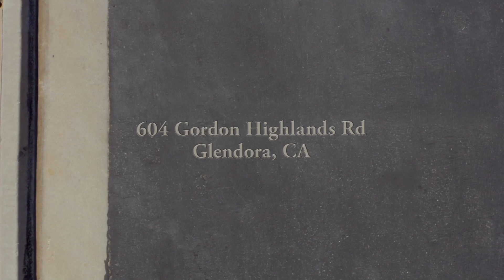604 Gordon Highlands Road, Glendora, CA 91741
Sophisticated luxury, exceptional design, and phenomenal hilltop views abound from this palatial estate in the exclusive Gordan Highlands guard-gated community. Situated at the base of the Sierra Madre Mountains, this stunning property showcases over 8500SF of interior living space on 4 ½ acres of pristine land. The home is a personal resort sanctuary, featuring immaculate outdoor grounds with lush landscape, complete outdoor kitchen, hilltop cabana, and two infinity edge pools overlooking the city below. This home offers five bedrooms and nine bathrooms, a true gourmet kitchen with only the finest in appliances, fixtures and amenities, a personal gym, movie theater, game-room/bar, formal living and dining rooms with upgraded technology throughout. This custom home boasts high-end finishes with rich textures and a cohesive blend of organic materials, creating a welcoming yet elegant home. Extra high ceilings and windows illuminate the expansive estate, offering stellar views from nearly every spot inside and out. Privacy, tranquility, and refined style are yours at this beautifully appointed and expansive home. Glendora Country Club, golf courses, and Los Angeles National Forest are minutes away, along with excellent schools, restaurants and shopping.

Buying a Southern California Home? Search ALL Homes For Sale

Selling Your Southern California Home?

Stanfield Real Estate | Sotheby's International Realty